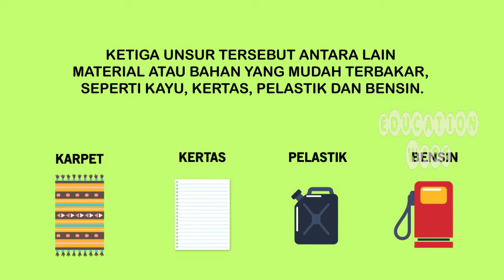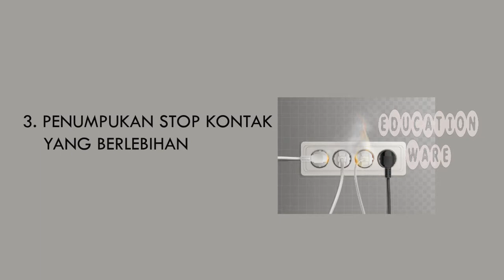Menggambar Animasi - Kebakaran Lingkungan